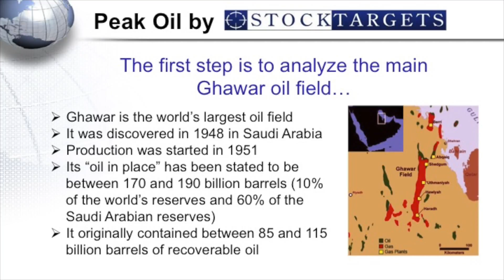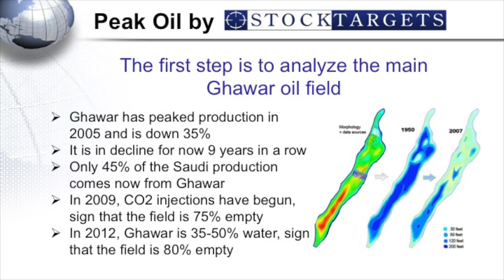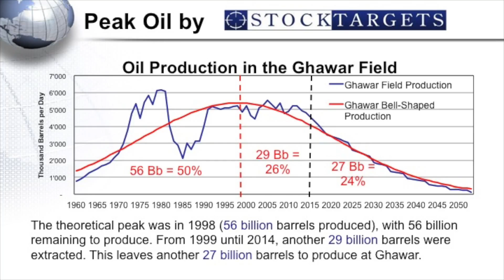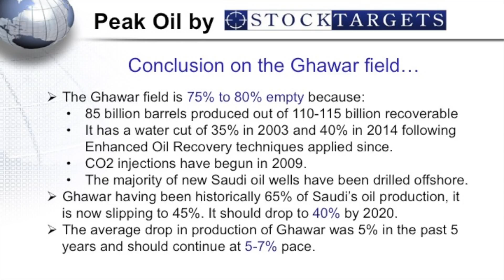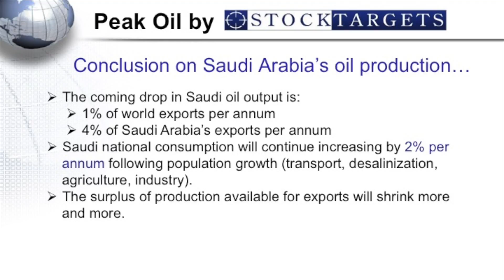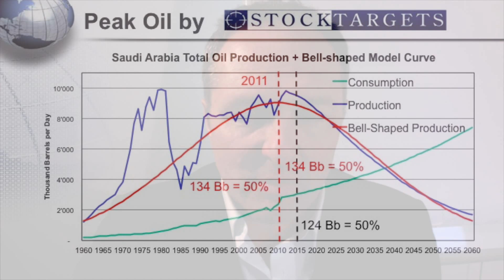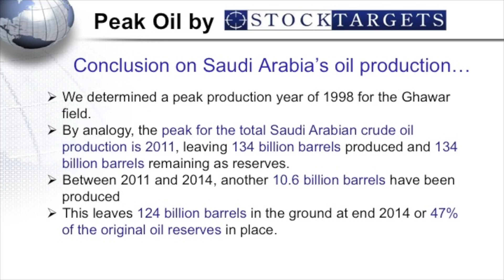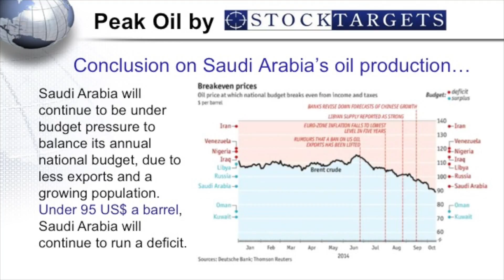The Saudi Oil Peak was in 2011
The Saudi Arabian Oil Peak happened in 2011. The Ghawar peak, Saudi Arabia's largest Oil field, was in 1998. Saudi Arabia has no more spare production capacity. The Saudi Arabian oil production is going into terminal decline.